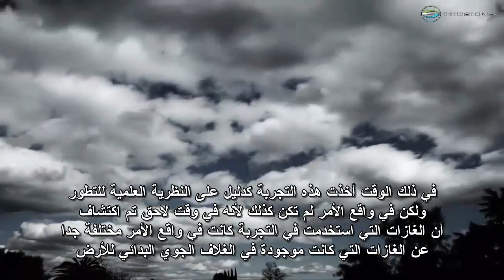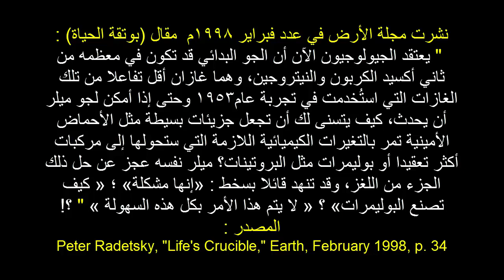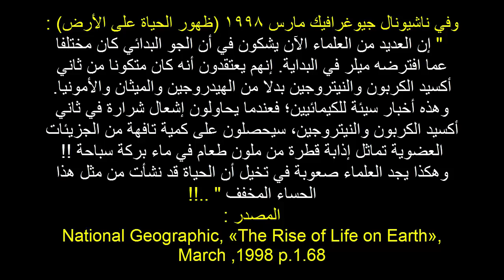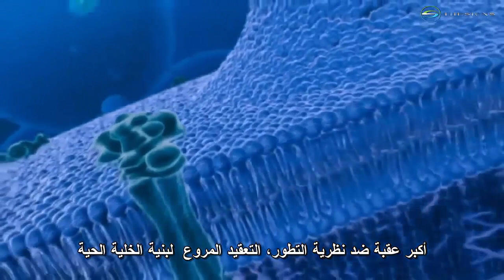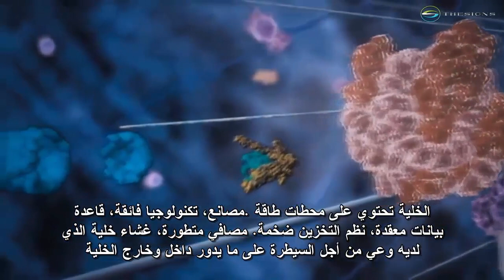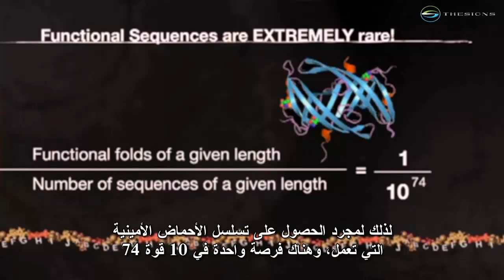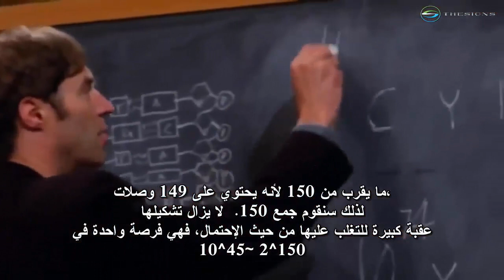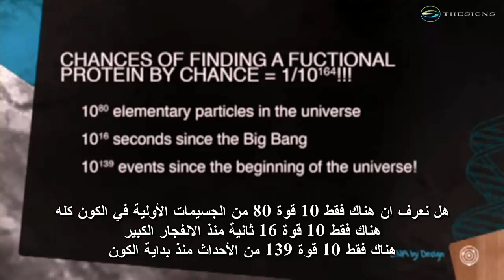فيلم العلامات 12 - تعقيد البروتينات يهدم تجربة ميلر ويُعجز التطوريين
والفيديو من الفيلم الرائع : العلامات The Signs - انتاج ستوديوهات الإيمان AL-Imane Studios - ولأن الفيلم بجزئيه طويل جدا فقررنا نشره على مقاطع مقسمة صغيرة - فتابعونا